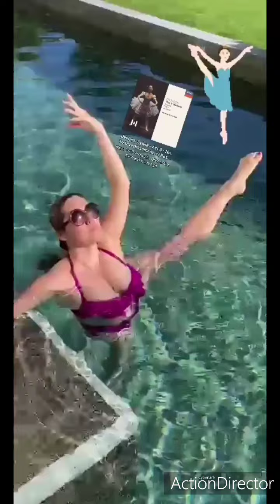30 de enero de 2021(1)